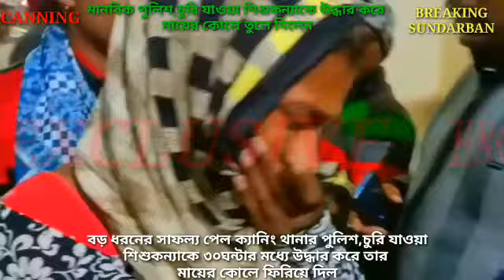মানবিক_পুলিশ_চুরি_যাওয়া_শিশুকন্যাকে_উদ্ধার_করে_মায়ের_কোলে_তুলে_দিলেন